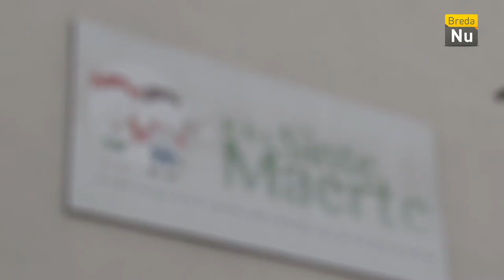Breda in Beeld: Meld je Held